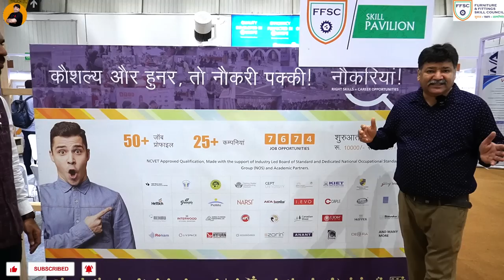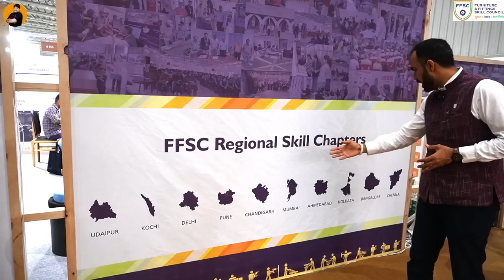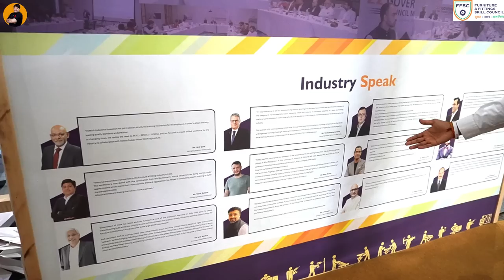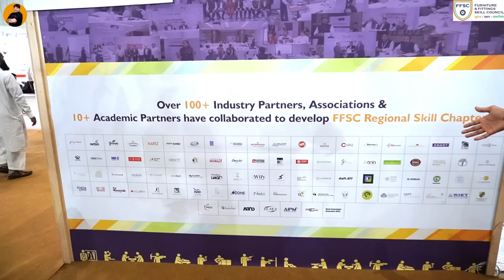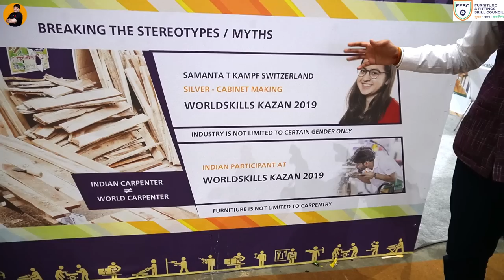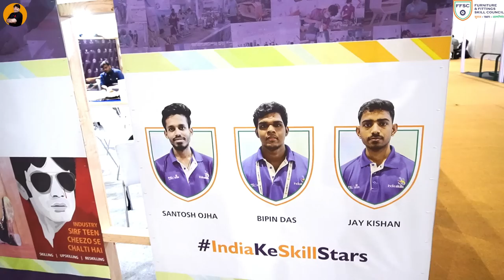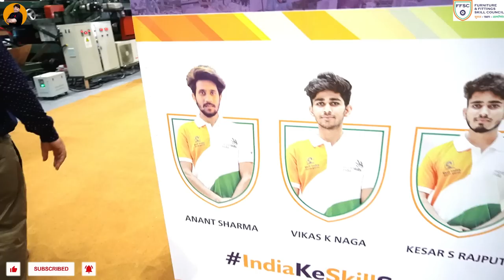FFSC की द्वारा Carpentry का काम सीखे - Learn Woodworking By FFSC ( Skill India )2022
Furniture & Fittings Skill Council is committed to develop world class skilled manpower for the Furniture and Fittings Sector.

Objectives of FFSC:

Conduct study to understand the skill gaps in each trade and setup sub sector groups for the key trades of Furniture & Fittings Industry , on a ongoing basis
Develop catalogue of Furniture & Fittings industry occupations/skills and related occupational standards
Create awareness and attract learners through Brand Promotion of the Furniture & Fittings Industry
Involve employers, learners, other academic and vocational bodies and private players in skill development intervention
Establish/Facilitate in-house Training Centers and Centers of Excellence (CoEs)
Set-up effective Labor Market Information System (LMIS)
Relate the Indian Furniture & Fittings education standards with the international standards for creating widely accepted world class workforce.
Future Plan of FFSC:
Setup sub sector groups for the identified key trades which would own the trade End to End. (Develop Framework Ã¢â‚¬â€œ Pilot – Train – Assess – Improve.)
Involve Employers, Employee and private players to impart the required training. Conduct a PILOT study with a center.
During pilots, support development of content for the critical trades
Prepare comprehensive Labour Market Intelligence System with 50 trades in the second year of operation
Develop occupational standards and curriculum for all the trades by 2016 (for estimated 50% of trades covered under LMIS)
Develop Trainers and assessors for enabling skill centers.
Create Awareness and build SSC brand value in the sector.
Create awareness about the profession and potential career opportunities among common people to attract better talent
Conduct study to understand the skill gaps in each trade, on a ongoing basis
Develop DPR at the end of 3rd year and submit to NSDC MoU with a minimum of 25 Industry players for training and employment of learners
Identify a minimum of three accreditation partners for accreditation, standards, assessment, certification
Establish regional centers in key skills and clusters
Introduce Furniture & Fittings courses within school curriculum

Industry Connect:
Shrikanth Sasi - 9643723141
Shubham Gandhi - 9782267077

Candidate Connect:
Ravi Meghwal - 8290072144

Training Program Development:
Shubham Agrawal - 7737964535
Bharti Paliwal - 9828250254